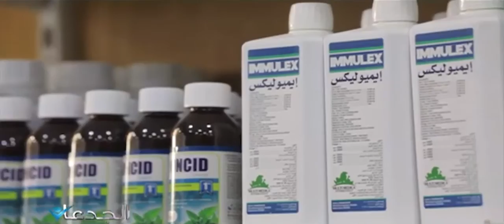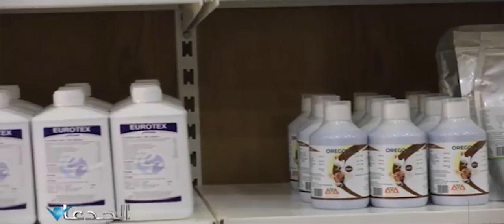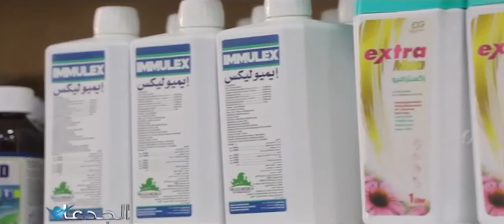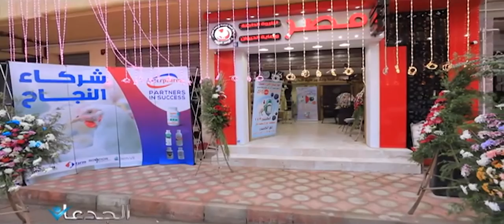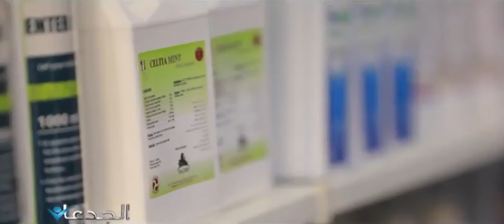مركز مصر .. اول منظومة بيطرية متكاملة لرعاية صحة الحيوانات والدواجن